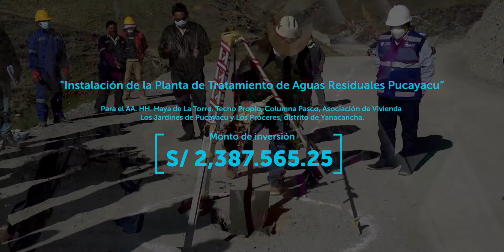Instalación de la Planta de Tratamiento de Aguas Residuales Pucayacu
Gobernador de Pasco Pedro Ubaldo, colocó la primera piedra del proyecto de "Instalación de la Planta de Tratamiento de Aguas Residuales Pucayacu, para el AA. HH. Haya de La Torre, Techo Propio, Columna Pasco, Asociación de Vivienda Los Jardines de Pucayacu y Los Próceres, distrito de Yanacancha.
Obra tendrá una inversión de 2,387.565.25 soles.
En su intervención la autoridad regional, informó que la obra en la primera etapa, tendrá construcción de 60 días calendarios. Brindará más de 50 puestos laborales y exhortó a los dirigentes comunales a fiscalizar la obra.
También, indicó que para la segunda etapa se invertirá un total de 13 millones de soles para el proceso de edificación "NO PODEMOS PARAR, LA ACTIVACIÓN ECONÓMICA EN LA REGIÓN PASCO SE INICIA CON LAS OBRAS PARALIZADAS Y CON NUEVAS OBRAS, SOLO INSTAR A QUE SE TRABAJE DE ACUERDO AL PLAN DE PREVENCIÓN DEL COVID-19 Y EVITAR EL CONTAGIO DEL VIRUS", indicó Pedro Ubaldo.
De otro lado el alcalde de Yanacancha Omar Raraz Pascual, manifestó que es una obra importante para el distrito. "POR VARIOS AÑOS LAS AGUAS RESIDUALES DE LA POBLACIÓN AFECTA ENORMEMENTE, SIN EMBARGO, POR DECISIÓN POLÍTICA DEL GOBERNADOR SE HARÁ REALIDAD LA PLANTA DE TRATAMIENTO PARA MEJORAR LA CALIDAD DE VIDA DE NUESTROS VECINOS", ENFATIZÓ ALCALDE DE YANACANCHA.
Continuamos con el reinicio económico en toda la región, el gobernador iniciará con más obras importantes para los pobladores y mejorar la calidad de vida de los pasqueños.